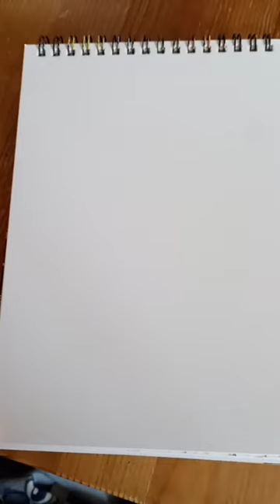Cow posca pen art. Lottie Mae.